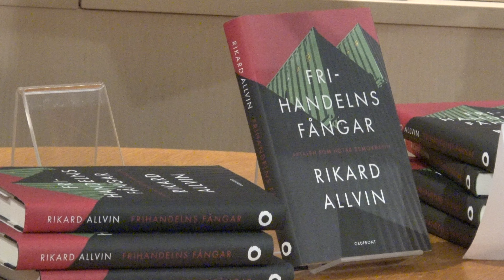Frihandelns fångar med Rikard Allvin, 2023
Föreläsning: Frihandelns fångar, 21 feb 2023
Under de senaste tio åren har EU och Sverige gått i bräschen för en rad nya frihandelsavtal. Demokratisk lagstiftning ska förhandsgranskas, genomförda avregleringar och privatiseringar låsas fast, och utländska investerare kan stämma stater som går före i kampen mot klimatförändringarna. Välkommen till ett samtal med författaren och handelsexperten Rikard Allvin, som har skrivit boken Frihandelns fångar.
Arrangörer: Folkrörelsen Nej till EU Storstockholm och Tranströmerbiblioteket.